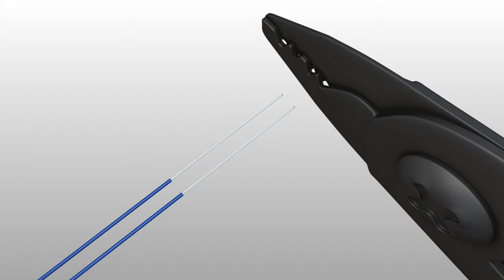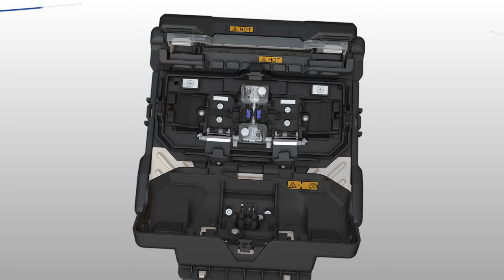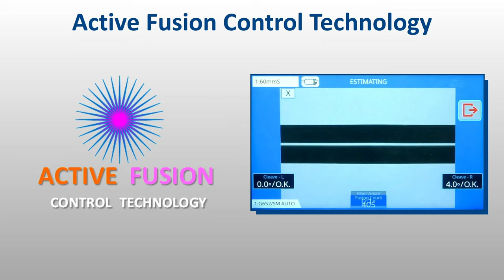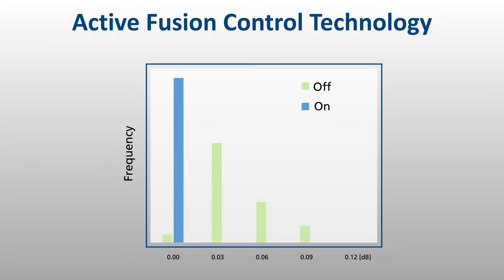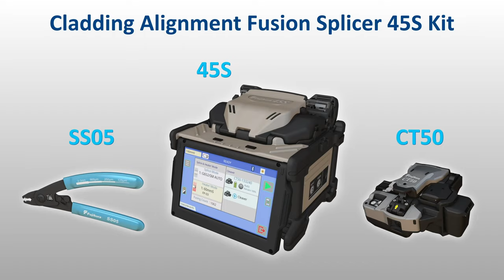Fujikura Spleißgerät 45S - Vorstellung Features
Das brandneue, vollautomatische Fujikura Glasfaer-Spleißgerät 45S für Multimode- und Singlemode-Fasern im neuen Design. Der revolutionäre Nachfolger des 41S+ erlaubt es, zwei Fasern gleichzeitig für den Spleiss vorzubereiten und in das Gerät einzulegen. Dieser praktische Spleissplatz umfasst das neue 45S, das Trenngerät CT50 plus Zubehör (siehe Lieferumfang) im bequemen gelben Transportkoffer.

Ihr Spezialist im Breitbandausbau für LWL-Spleisstechnik von Fujikura und optische Messtechnik von EXFO.
"Wir können Glasfaser – Sie auch!"